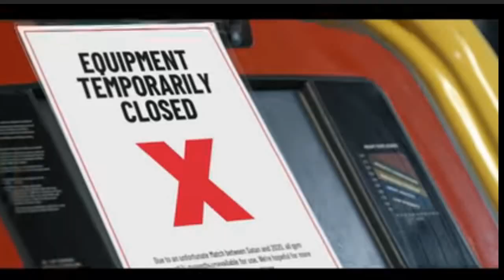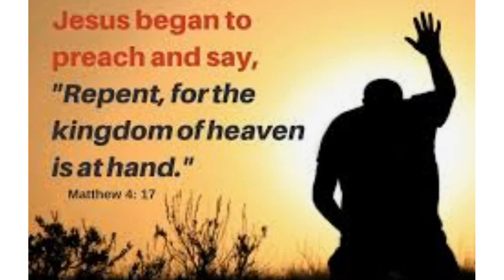The Honeymoon Begins 2021